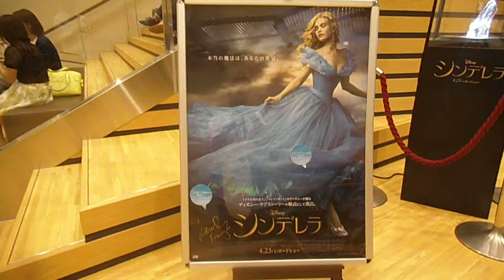DSCF7602１０９シネマズ二子玉川20150601シンデレラのガラスの靴